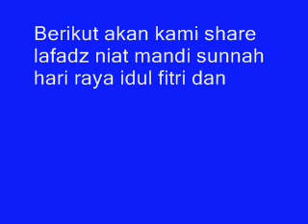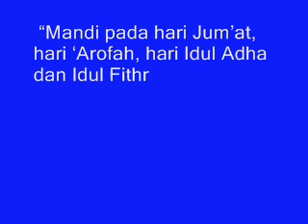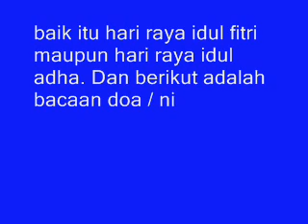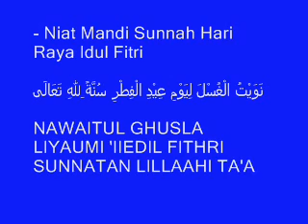Inilah Doa Niat M a n d i Hari Raya Idul Adha Dan Idul Fitri Lengkap